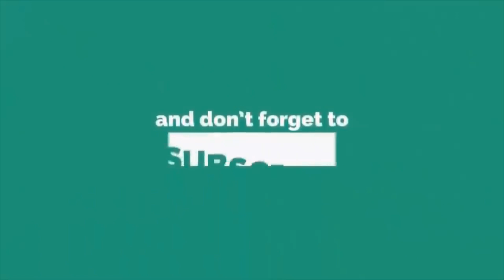স্বামীর টাকা স্বর্ণলংকার নিয়ে প্রেমিকের সাথে চলে যায় তরুণী | Bangla News Today Live 2022 BD News